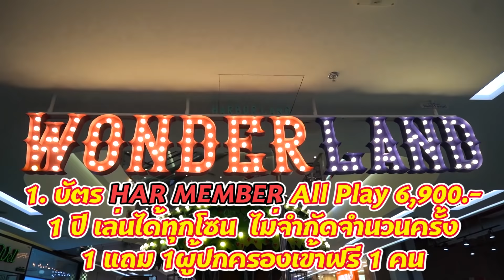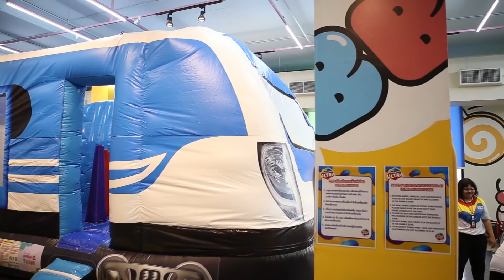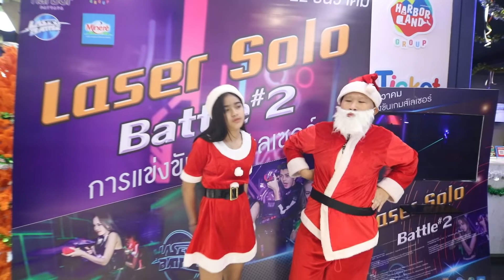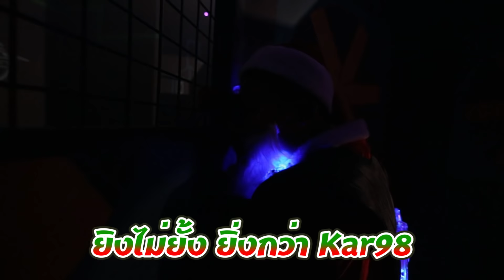ซานต้าตะลุย ฮาร์เบอร์ พัทยา วันคริสต์มาส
Harbor Pattaya  "ฮาร์เบอร์ พัทยา"
The Largest Family Entertainment Complex in ASEAN
ศูนย์รวมสวนสนุกในร่มใหญ่ที่สุดในอาเซียน
World of Happiness โลกแห่งความสุข สนุกทั้งครอบครัว
“ Promotion : HAR MEMBER (ฮาร์ เมมเบอร์)  บัตรเดียว เที่ยวฟรีตลอดปี ”      ลดราคา 70% มี 2 แบบ คือ
1. บัตร HAR MEMBER (ฮาร์ เมมเบอร์) All Play 6,900.-
1 ปี เล่นได้ทุกโซน ไม่จำกัดจำนวนครั้ง 1 แถม 1 ผู้ปกครองเข้าฟรี 1  คน
2. บัตร HAR MEMBER (ฮาร์ เมมเบอร์) HarborLand 3,900.-
1 ปี เล่น HarborLand ไม่จำกัดจำนวนครั้ง 1 แถม 1 ผู้ปกครองเข้าฟรี 1  คน
 ระยะเวลาขายบัตร  28 ธ.ค. 61 – 31 ม.ค. 62 ที่ ฮาร์เบอร์ พัทยา เท่านั้น